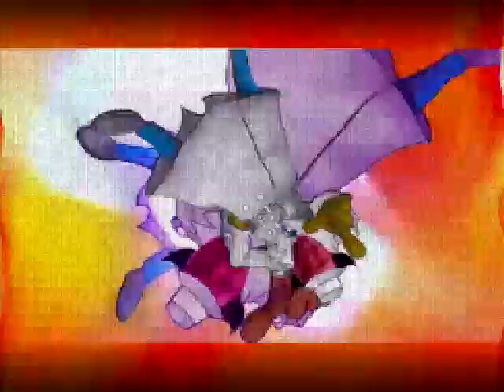INSPECTOR CARNBARN LEAKED EPISODE VHS S1E2 1996 *NEVER BEFORE SEEN* *RARE*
EPISODE 2 "THE GREAT SCRUMPOLY" NEVER BEFORE SEEN ON TV!
THIS IS FROM A VHS RIP OF THE EPISODE F.H.E. WERE GOING TO DISTRIBUTE THIS BUT THEY DIDN'T FOR UNKNOWN REASOSNS THIS IS WAS CLASSIC SHOW